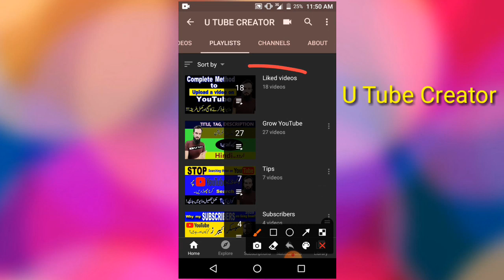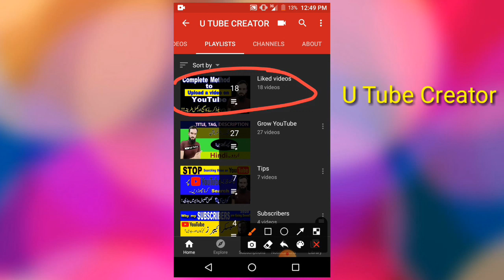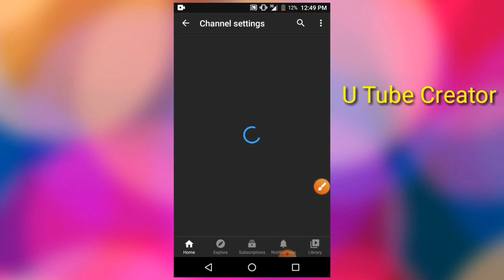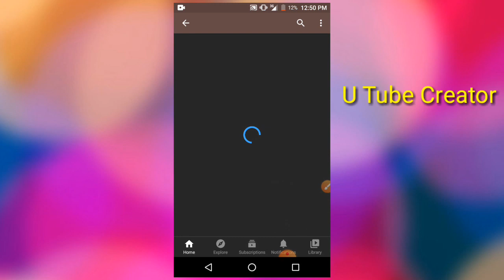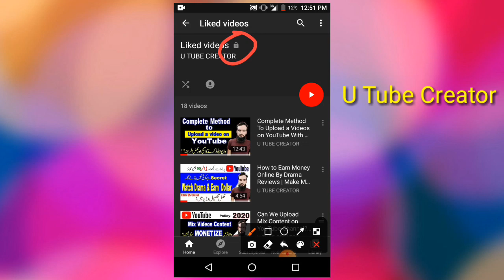How To Hide Liked Vidoes | How To Private Saved Videos | exact creator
In this video you will learn why should we keep our liked videos playlist hide. How can we hide our liked videos. Exact Creator has also explained the benefit of making your YouTube liked and saved videos as Private.

Topics Covered:-
How to Hide my Liked videos,
How to Private my Saved Videos,
Liked videos ko hide kaise kare,
Liked Videos ko hide karany ka kia benefit hy,
Benefits of Hinding Saved videos
Benefits of keeping Private all saved playl,
how to hide liked videos,
liked playlist ko kaise hide kare,
liked videos ko private kaise kare,
youtube may apne liked videos ko hide kaise kare,
keep my all liked videos private,
keep my all save playlist private,
hide liked videos on youtube,
how to hide my liked videos on youtube,
how to private saved playlist on youtube,
how to hide saved playlist on youtube,

Following videos will also useful for you watch these:-